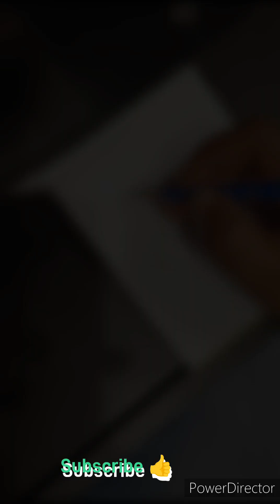M❤️M Butterfly tattoo designs ideas